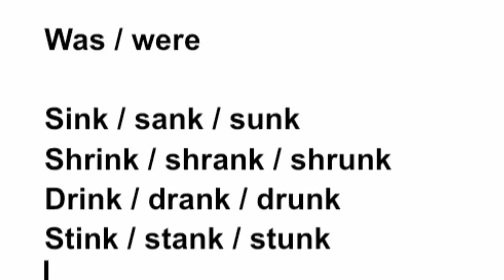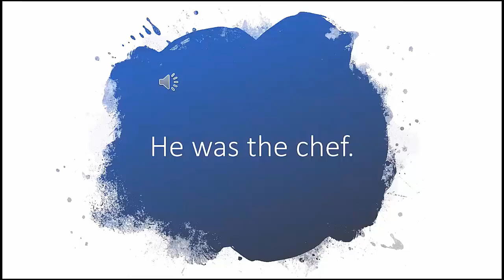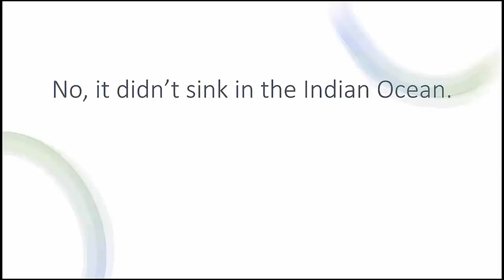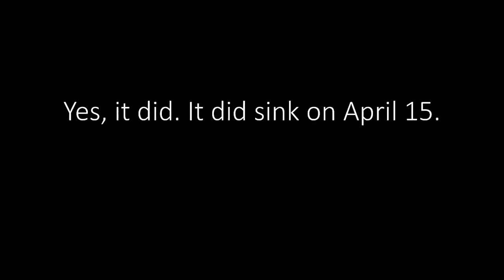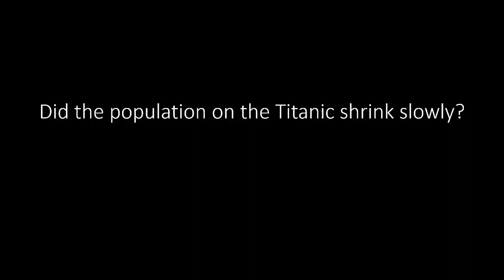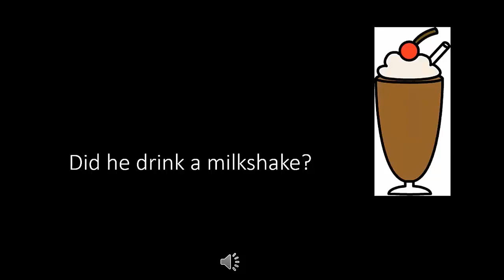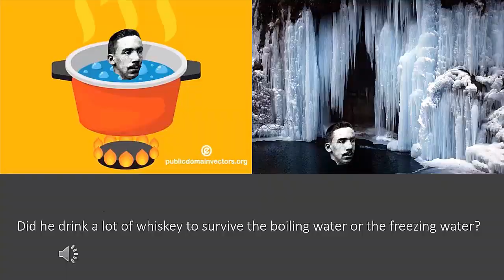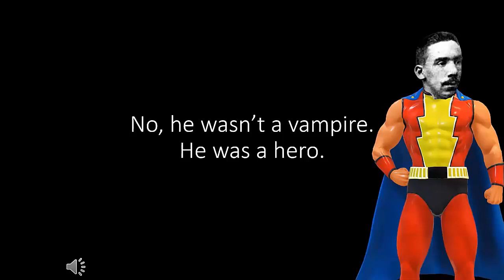Sank, Shrank, Drank, Stank Verbs in the Titanic Story with Questions!!!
This an exaggerated version of the story of Charles Joughin, the chef on the Titanic. As you interact with the video by answering the questions and practice until you are an expert, you  will be able to use these irregular verbs (sink/sank/sunk, shrink/shrank/shrunk, drink/drank/drunk, and stink/stank/stunk) without having to think about it.  Repeat the video as many times as you need until you are an expert.